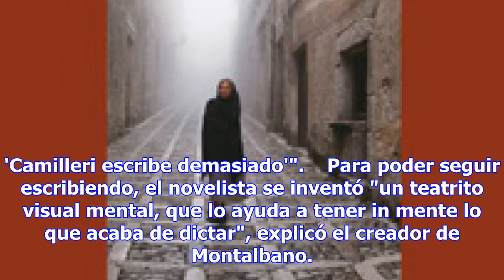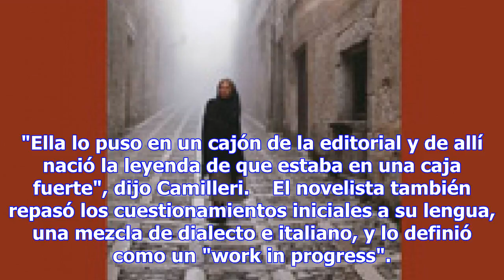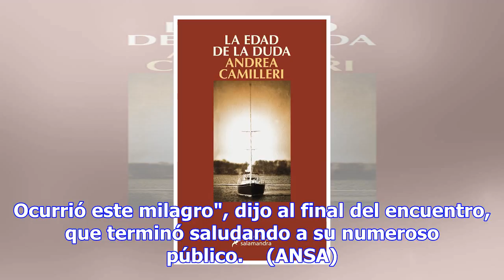Andrea camilleri, ciego pero sigue escribiendo - especiales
El novelista italiano Andrea Camilleri (foto: ANSA) 11:07, 11 dic•ROMA•Redacción ANSA (ANSA) - ROMA,...